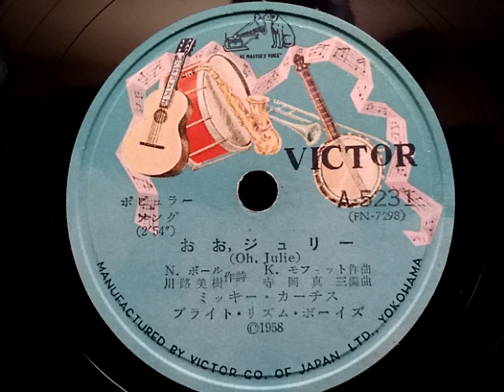ミッキー・カーチス ♪おお, ジュリー♪ (Oh , Julie ) 1958年 78rpm record , HMV 102 phonograph